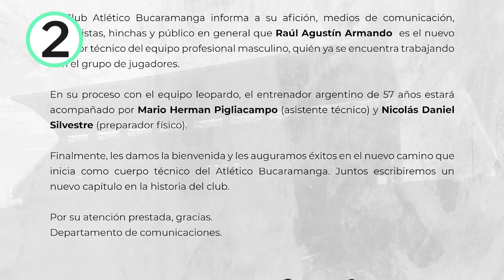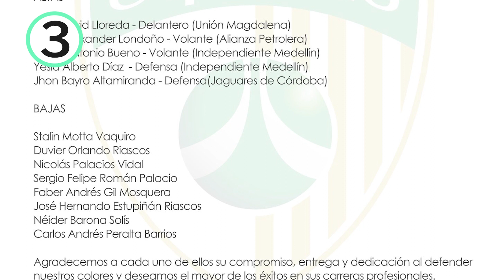🔥¿DELANTERO TOP PARA AMÉRICA DE CALI? | JUGADORES DEL CALI EN PARO, ¿PELIGRA EL 2023? 😱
Qué tal parceros, en este video les entrego las noticias más importantes del FPC hoy:

- Atlético Bucaramanga tiene nuevo técnico.
- América de Cali confirma su tercer refuerzo.
-Estos son los jugadores que seguirán en América para 2023.
-Jugadores del Cali no están entrenando, ¿peligra el 2023?
- Así se mueve la bolsa de jugadores para el 2023 en el FPC.

Esto y mucho más en noticias deportivas con Andrés Romo.